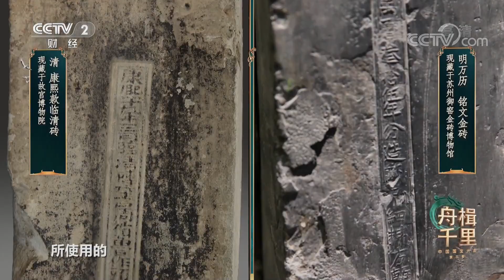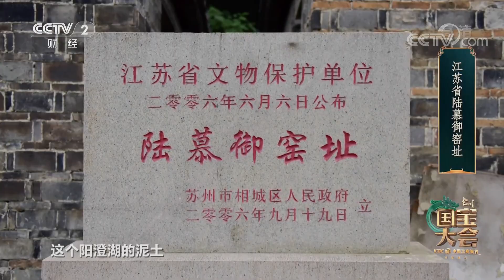[中国国宝大会第二季]请问以下哪些是使临清成为宫廷用砖产地的原因？|CCTV财经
请问以下哪些是使临清成为宫廷用砖产地的原因？